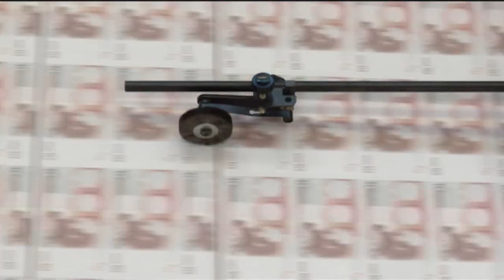Memoria, Verdad, Justicia